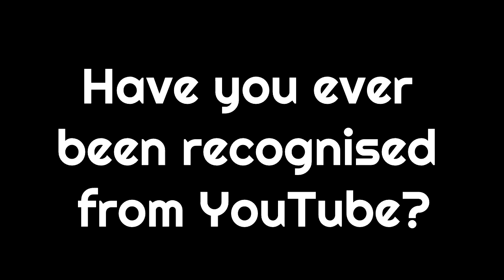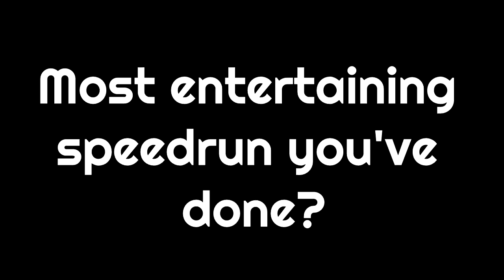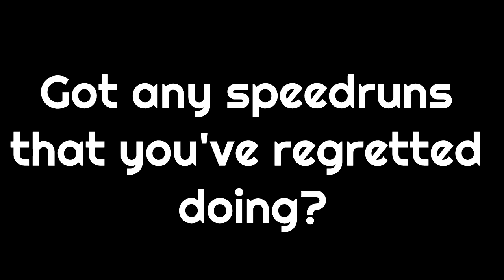FAQ with Viper Racing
Hey guys, so recently I thought what would be some of the key things you'd like to know about me regarding YouTube and even some of the speedrunning stuff I've done over the years so here it is.

If you've got any questions you'd like me to answer then leave them in the comments below and I may even make another one of these in the near future! :O